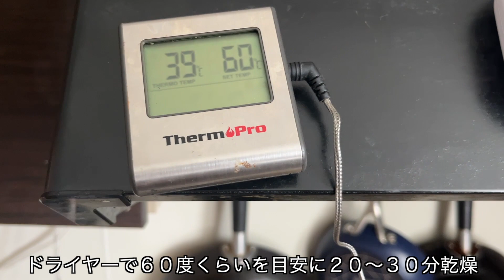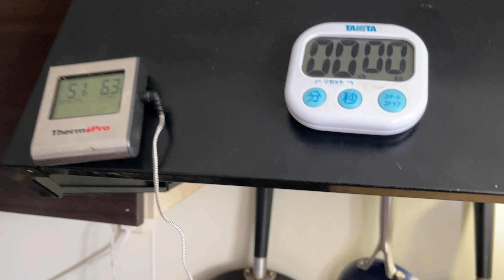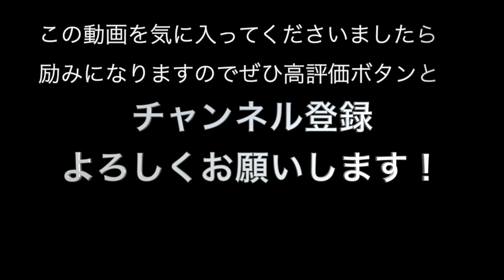天然羊腸でつくる手作りソーセージ【チョリソー】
00:00 肉をこねる
11:53 腸に詰める
17:12 ひねり
19:15 乾燥
21:25 燻煙

[材料（ソーセージ生地２kg分）]
豚ひき肉２k（赤身1.5k 脂身500g)  混合塩40g  パプリカP40g \
チリパウダー20g ニンニクパウダー 8g 氷300g 羊腸4m(1本）

①ひき肉と混合塩をこね、チリP以外のスパイスを混ぜる
②2k中1.5kをフープロと氷でエマルジョンにする。
③残った500gの肉とあわせこねる。最後にチリPを加えて軽くこねる。
④羊腸に詰め、ひねる

棒がけ
乾燥　55℃→60℃　30分
薫煙　40℃　120分
ボイル　65℃　30分
冷却

混合塩
岩塩1k　硝石35g（あれば）　 グラニュー糖150g